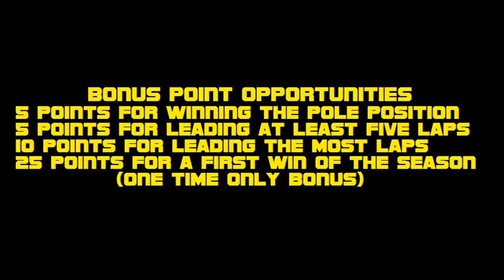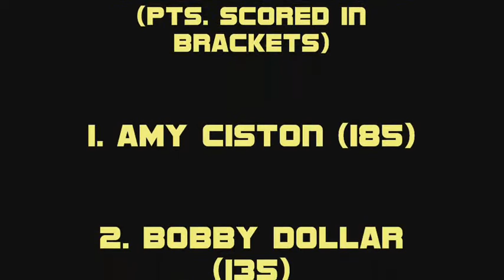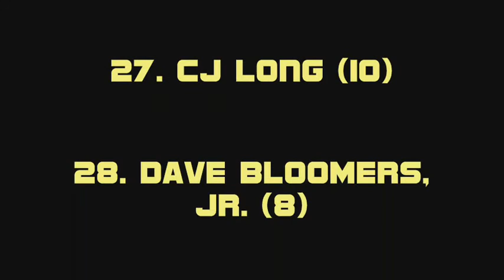2012 CRL Modified Division - Round 1 - Pizza Hut 150 at Irwindale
The 2012 season begins at California's best short track. Who will win the first race of the new season?